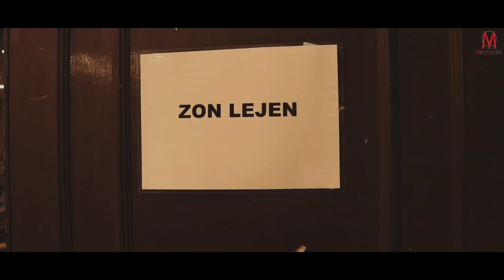BTS Sham & Naqiu di Gegar Vaganza 2019 (Minggu Ketiga)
Balik tabir konsert GV 2019 minggu ketiga bersama dua bintang, Naqiu (Boboy) & Sham (Visa)